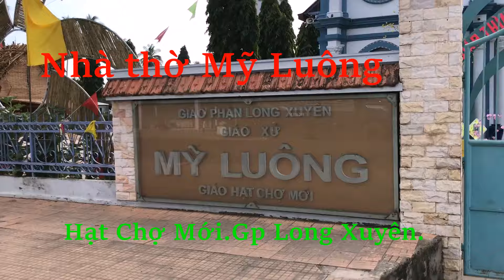Nhà thờ Mỹ Luông.Họ đạo hình thành năm 1780.Giáo hạt Chợ Mới.Giáo phận Long Xuyên.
Giáo xứ Mỹ Luông.Thoạt đầu có tên gọi là Họ Chà Và.Vào thời kỳ đầu cũng như các Họ Đạo quanh vùng,như Cồn Phước,Chợ Thủ,...đều trực thuộc Họ Đạo Đầu Nước(Cù Lao Giêng).